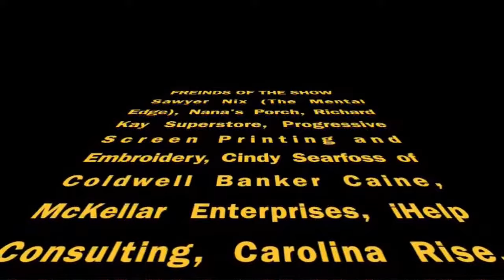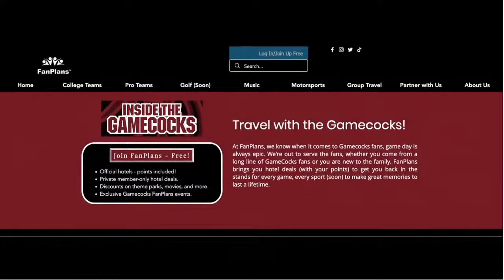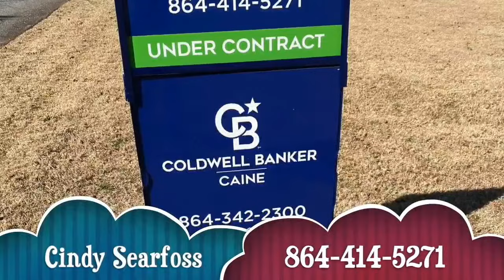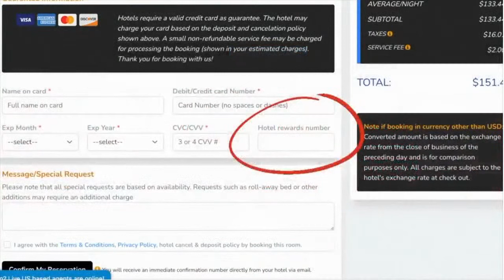Inside The Gamecocks - The Show Ep.98 01162023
MLK Day episode.  Some hoops talk and recruiting.  Keith Allsep joins at noon